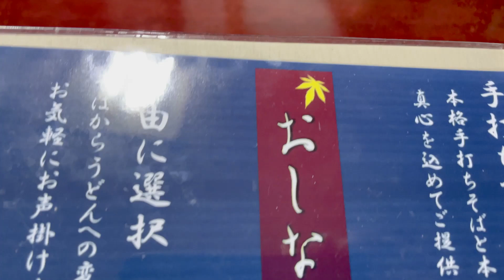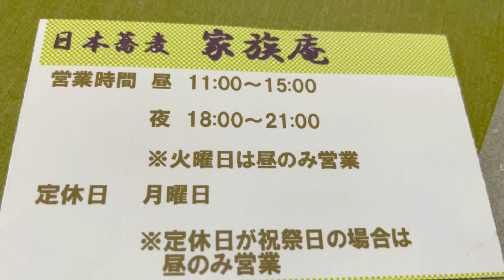家族庵 日本そば 沖縄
沖縄の一軒家　日本そば屋　本格手打ち　美味しく頂きました
沖縄県中頭郡西原町森川157